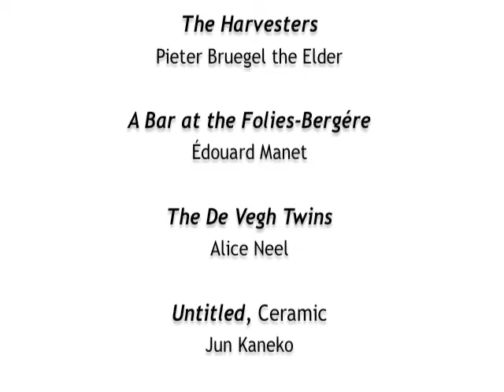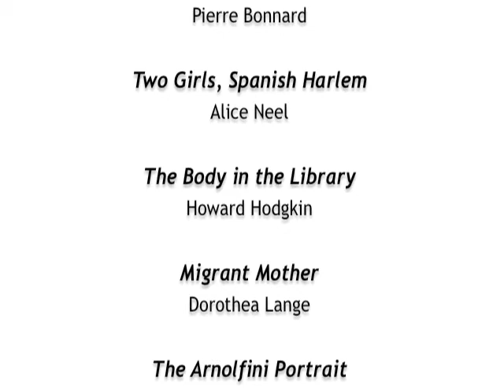30 Art Masterpieces in 60 Seconds